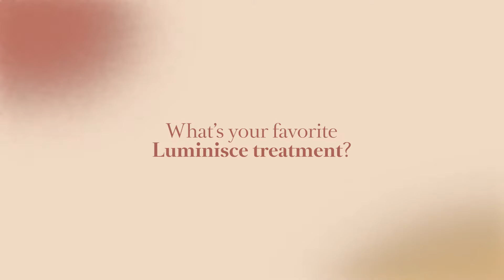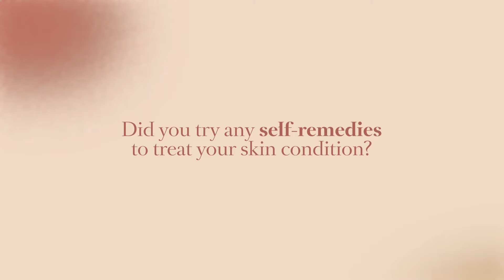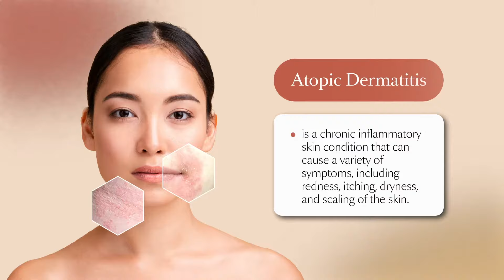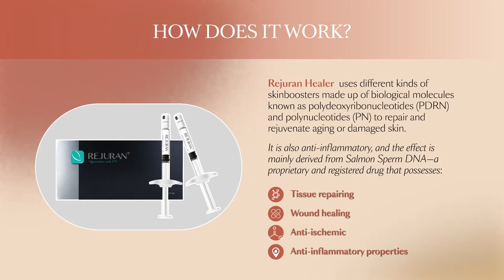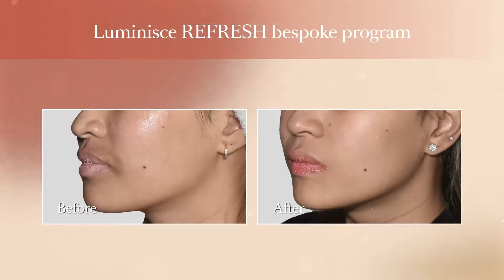How Rejuran Heals Atopic Dermatitis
Inflammation of the skin is often uncomfortable, itchy, and even painful. This can disrupt your ability to get adequate rest, focus, and go about your regular day. In our previous episodes, we showed how we addressed her daily hair loss problems, and this time we welcome back Bianca, The Beauty Nerd herself, back to Luminisce to talk about the persistent atopic dermatitis she has been experiencing and how life changing it is to ask help from Luminisce.

🤔 Interested with our service?
Call | Message | Viber | WhatsApp

👩🏻‍💻Patient Care Assistance:
For assistance on skin, beauty, and wellness

📍BGC | Podium | Alabang